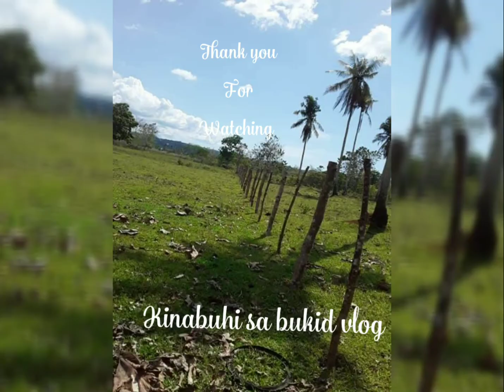Sa bukid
Tangke na gamay.